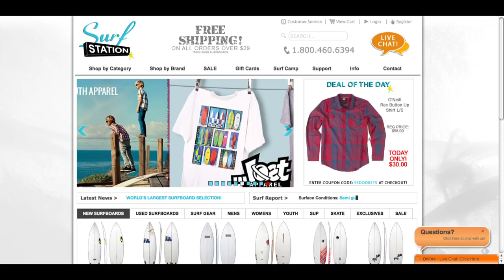Live Help at the Surf Station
How can we help you? We take a look at the people behind the online store orange chat bubble and some of the interactions they have experienced.